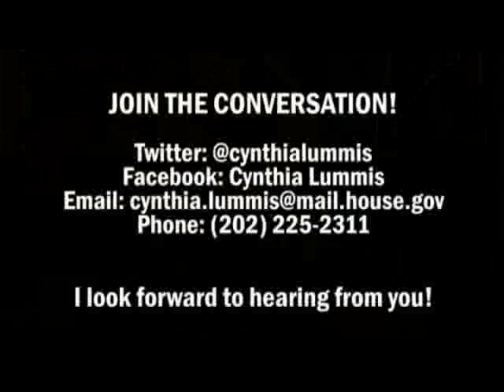Cattle Call: If the President won’t Act on the Border, then it’s Time to Help the Governors Act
In this week’s Cattle Call, I talk about the thousands of illegal immigrants that continue to rush our border and how H.Res. 675, which I signed onto this week, would reassure the governors of Texas, New Mexico, Arizona, and California that if they deploy their National Guard units to secure the border within their states, Congress will set aside funds to reimburse them for the cost. Since President Obama refuses to act, Congress and the states are forced to.